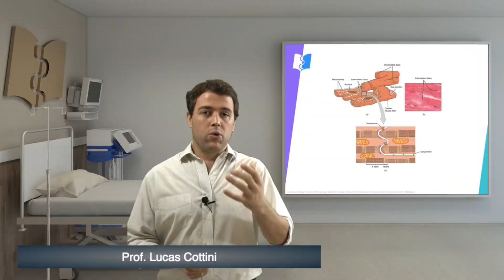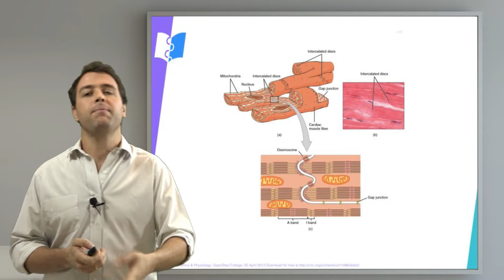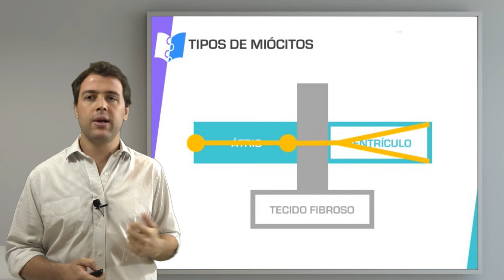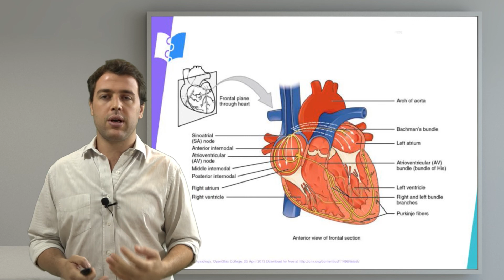Fisiologia Cardiovascular - Introdução à Eletrofisiologia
O Dr. Lucas Cottini discursa sobre a eletrofisiologia, revelando os tipos de tecidos do coração.

Entre no nosso site e garanta 48 horas de acesso gratuito a todos os conteúdos